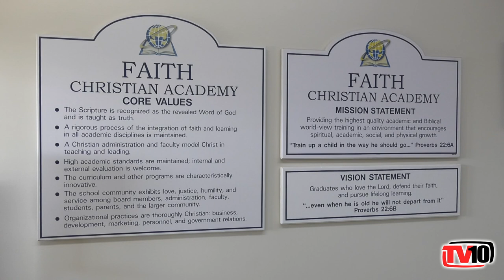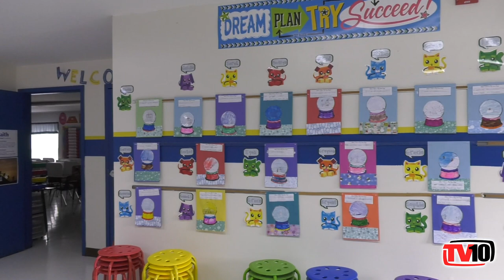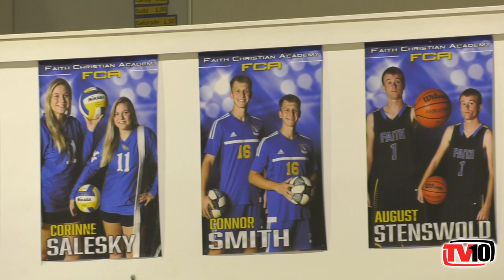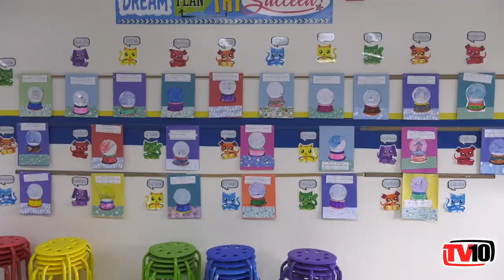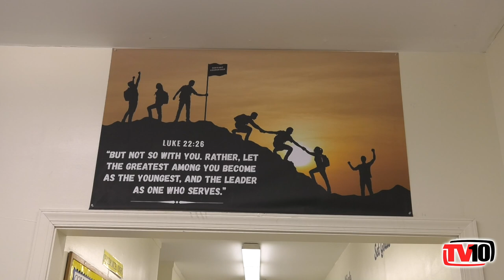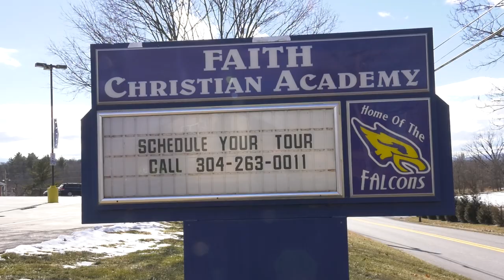Around The Panhandle With TV 10: Faith Christian Academy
This episode of Around The Panhandle With TV 10 features Faith Christian Academy.